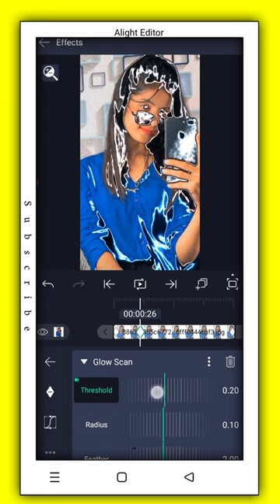How To Add Glow Scan Video Editing In Alight Motion